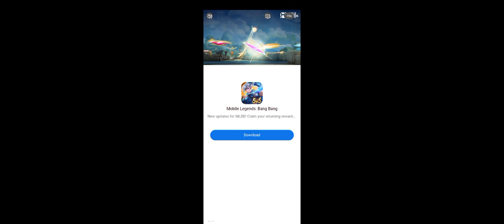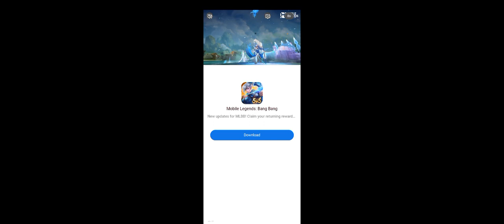Snake Battle Endless Mode (Emma Watson wins) 😂